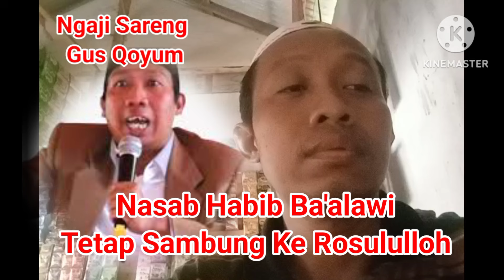Menyikapi polemik Nasab Habaib ba'alawi || menurut Gus Qoyum nyambung kepada Rosululloh